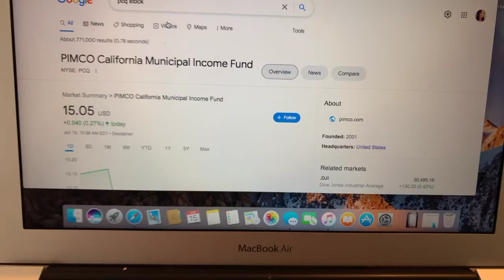🔴 Pimco California Municipal Income Fund PCQ Stock Information 🔴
Coinbase Referral Funded Accounts Up To $300,000 To Day Trade